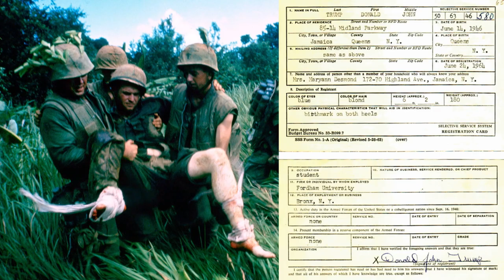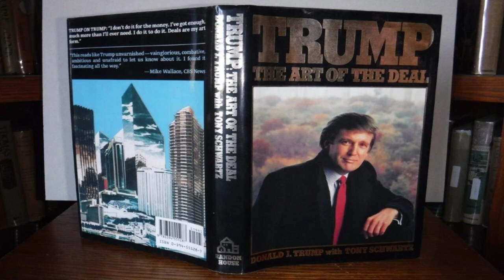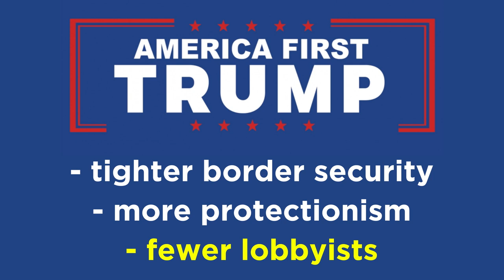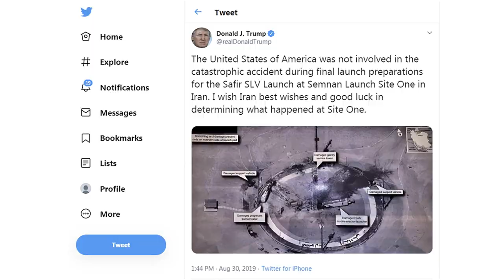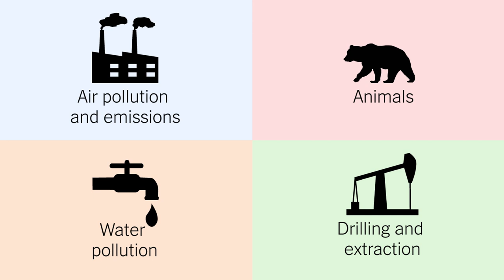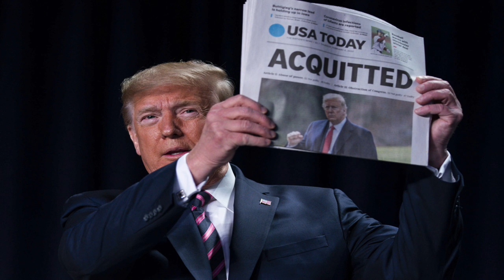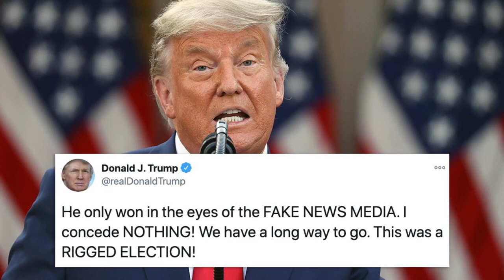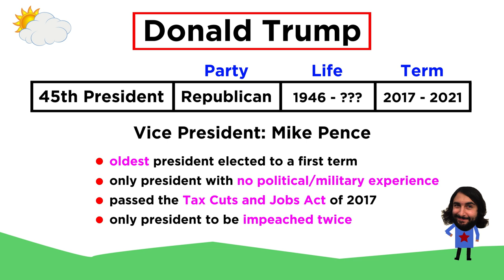Donald J. Trump: Twice Impeached (2017 – 2021)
And now we finally arrive at roughly present day with this series on American History. Donald Trump was president from 2017 to 2021, and was without a doubt the most polarizing figure to ever hold the office. Truly an outsider, the only president never to hold any political or military position, his term only widened the divide that had been festering for several decades. Where did he come from? How did he arrive at the presidency? What did he do while in office? Let's investigate a bit.